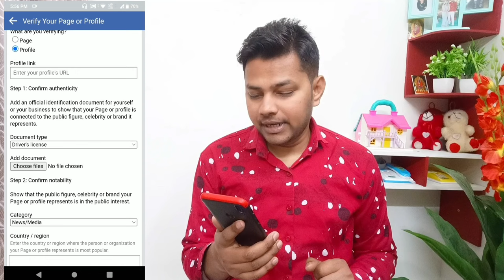Facebook Par Blue Tick Kaise Lagaye Free Me | How To Verify Facebook Account 2024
About Video:-
Hello Friends Aaj Ki Video Me Maine Bataya Hai Ki Facebook Par Blue Tick Kaise Lagaye Free Me
How To Get Free Blue Tick On Facebook
Facebook Blue Tick Free